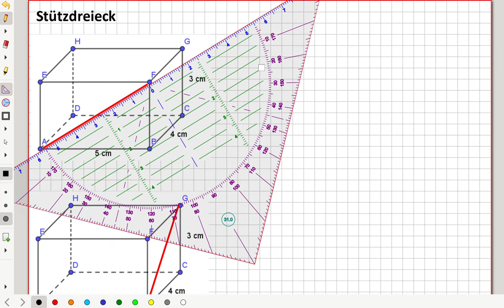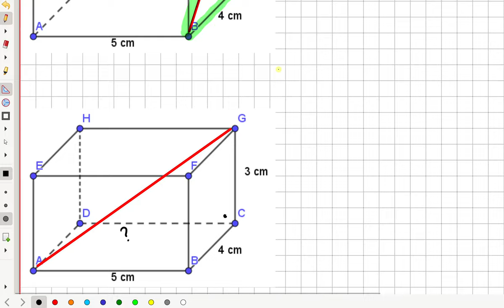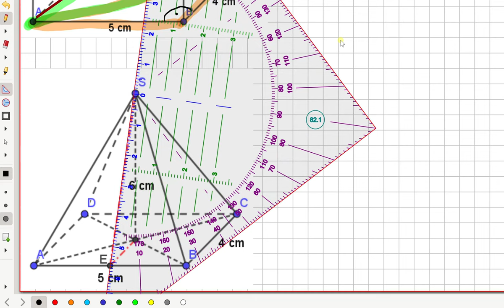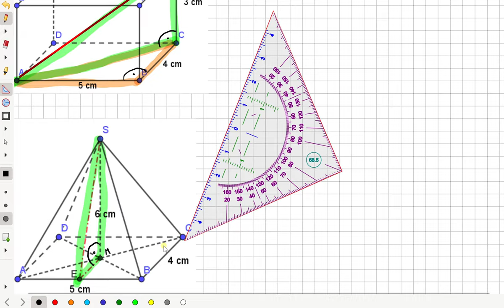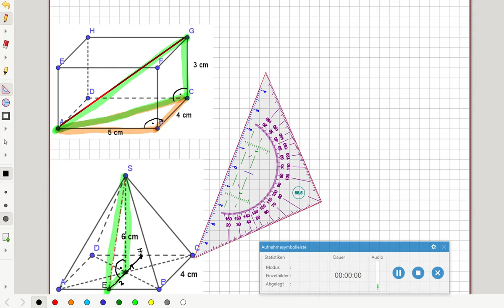Schrägbild - Stützdreiecke zeichnen (7I.4 | 8II.2)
Grobe Erklärung, was man unter Stützdreiecken in Schrägbildern versteht und wie man sie einzeichnet.